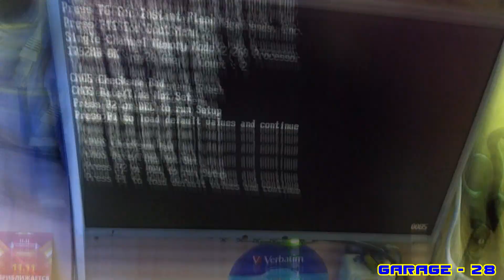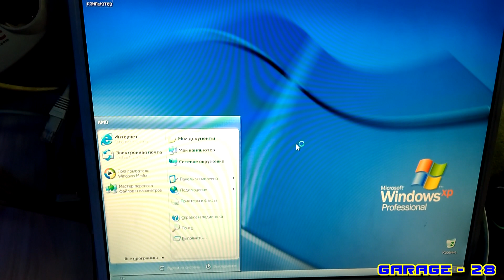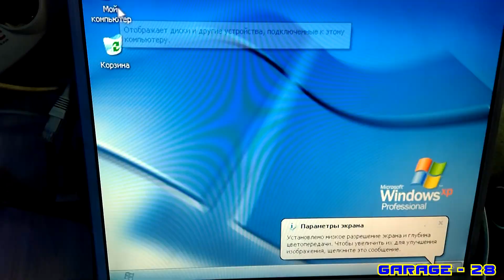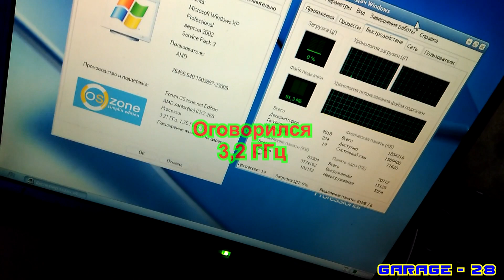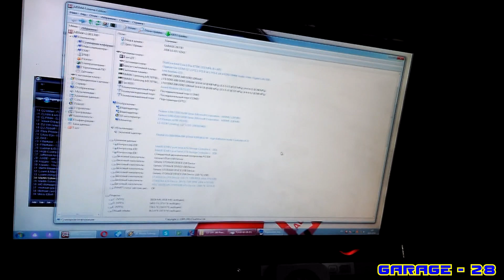190 ПРОВЕРКА AMD МАТЕРИНСКИХ ПЛАТ (3 штуки) AMD Athlon II X2 260 3,6 ГГц AM3 938-pin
ПРОВЕРКА AMD МАТЕРИНСКИХ ПЛАТ (3 штуки) AMD Athlon II X2 260 3,6 ГГц AM3 938-pin

GIGABYTE N68-VGS3-UCC
AMD ATHLON X2 260 2 ядра по 3,2 гГц, спрокойно гонятся до 3,6.

Nitroxsenys
Канал для любителей компьютерных железяк ))))

Список собраных компов
(или не мной собраны но находящиеся в обслуживании у меня)
(информация больше для себя, чем для зрителей)

1 - МОЙ ОСНОВНОЙ
Материнка: gigabyte ga-p67-ds3-b3
Процессор: Intel Core(TM) i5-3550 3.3 GHz
VIDEOCARD: MSI GeForce GTX1050Ti 4GB OS
RAM: 4GB + 4GB + 4GB 1333MHz
HDD: Seagate 1TB SATA + WD 2TB

2 - МОЙ ВТОРОЙ ДОМАШНИЙ
Материнская плата:  ASUSTek P5KPL-AM
Процессор: Intel Core(TM) 2 Duo E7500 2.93GHz
Оперативная память: 800Mhz 2Gb+1Gb
Видеокарта: ATI Radeon HD 4600 1GB
Жёсткий диск: Western Digital 1TB

3 - Дочкин компьютер
Материнская плата: ASUS P7H55-M LE SERIES
Видеокарта: PALIT GT430 1GB
Процессор: CPU INTEL CORE i3

4 - Мамкин компьютер
ASUS P5GD1
PALIT 6600 256 MB 128 BIT
WD BLUE 1TB
RAM 4x256 MB
RAM 2x256MB + 2x512 MB
CPU Intel Celeron 2.66 GHz

5 - С СОКОЛ
Материнская плата: ASUS P8B75-M LX
Процессор: Intel Core i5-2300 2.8 GHz
Видеокарта: ASUS GeForce GTX560 1GB
Оперативная память: RAM DDR-3 PC10600U 4GB + 2GB
Жёсткий диск: Western Digital GREEN 1 TB

6 - ДюХа домашний вроде
ASUS P8H61-M LX2
PALIT GT440

7 - ДюХа в гараже
МАТЕРИНСКАЯ ПЛАТА: BioStar P4M80-M4 Soc-478
ВИДЕОКАРТА:  NVIDIA GeForce FX 5200 128 MB AGP (установленная)
ATI x1650 pro 512mb (снята, глючная)
ОПЕРАТИВНАЯ ПАМЯТЬ: DDR2 800 MHz 1 GB + 1 GB
Жёсткий диск: WD 500 GB

8 - Костяну на работу
Материнская плата: EPOX EP-4PDA3-i3
Процессор CPU: Intel Pentium 2.6 GHZ 2 ядра
Оперативная память RAM: 4x512 MB = 2GB
Жёсткий диск HDD: 80 GB (разделён 40 ГБ / 40 ГБ)
Видеокарта VIDEOCARD: WinFast GeForce NVIDIA A6600 TD 128 MB

9 - НИКИТОСУ НА РАБОТУ

Материнская плата: GIGABYTE GA-8I86SGVME
ПРоцессор: CPU 3 GHz x 2
Оперативная память:DDR 1GB + 512 MB
Жёсткий диск: HDD MAXTOR 80 GB